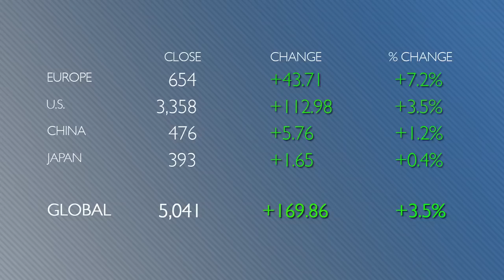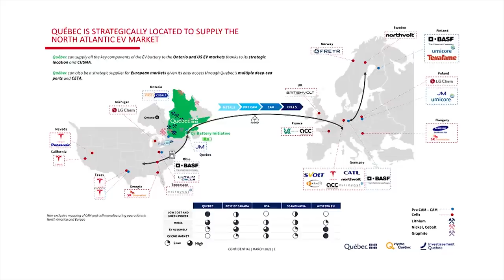Genesis Reveals EV Concept; VW Name Change a Prank - Autoline Daily 3048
0:08 VW Admits Name Change Is a Prank
0:57 Tesla Can Move Forward with Rivian Lawsuit
1:34 Auto Stocks Post Solid Gains
3:15 Genesis Reveals New Electric Concept
4:05 Opel Digitizes Model Names on Vehicles
5:12 Toyota Creates Fuel Cell Powered Mobile Clinic
5:43 Subaru Introduces Outback with More Ground Clearance
6:57 Porsche & ExxonMobil Test eFuels In Racing
8:09 Canada Could Play Major Role in EV Supply Chain